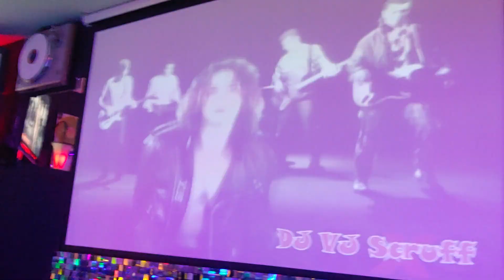Need U 2Night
Club Scrimmie 6/21/2024